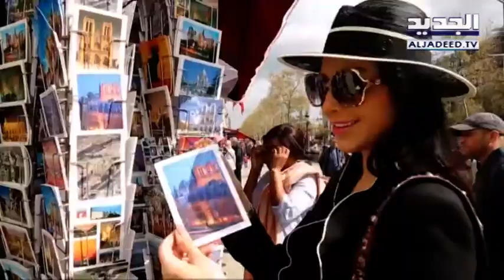آخر موضة - مقابلة مع المصمم العالمي ستيفان رولاند - Interview with Stephane Rolland